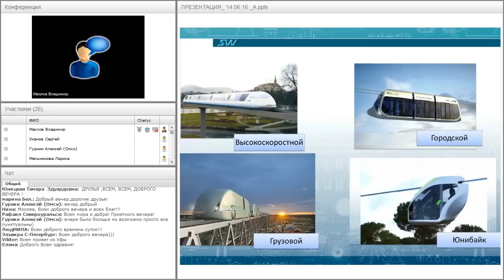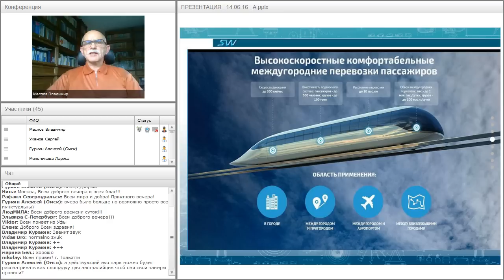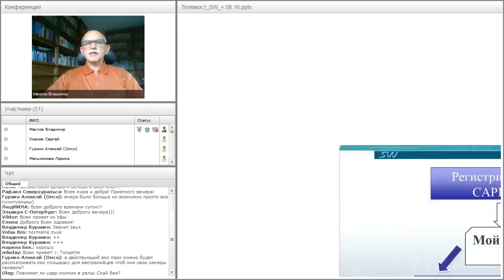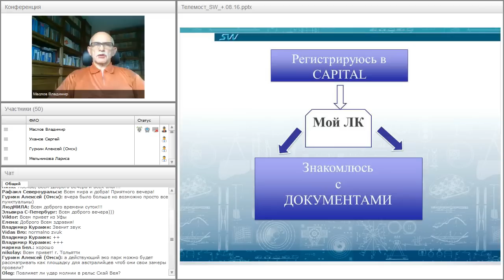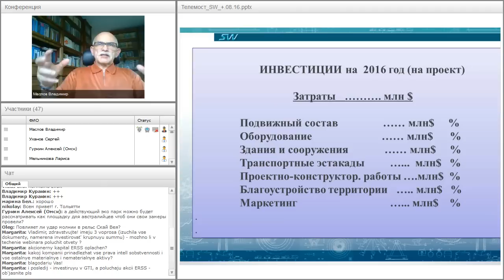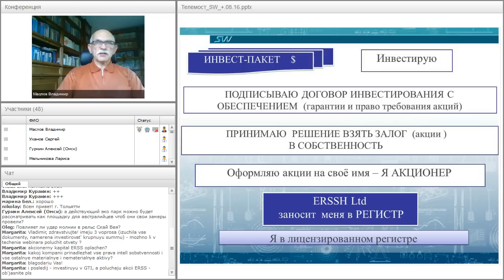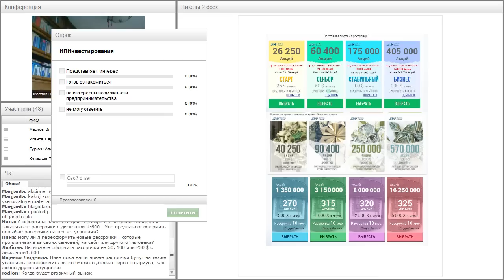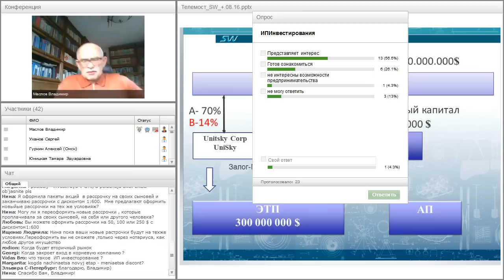Вебинар от 25.08.2016. Организационно-экономический и правовой вебинар SkyWay.